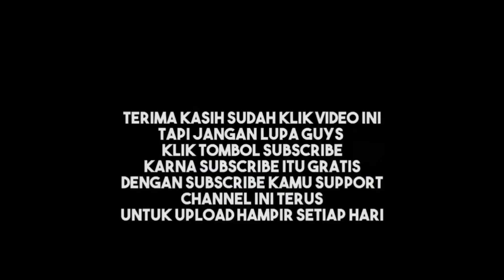mengenal ular kadut air berbisa atau tidak?? jenis ular air - homalopsis buccata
video ini berisi review seputaran ular,,kali ini kita riview ular kadut air